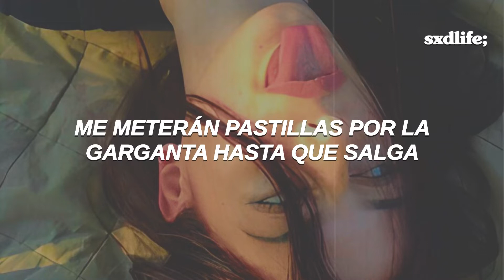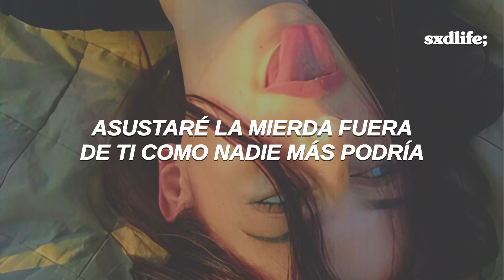Nessa Barrett - madhouse // Español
Nessa Barrett - madhouse (Traducida/Subtitulada al Español)
Nessa Barrett - madhouse (Sub Español)

→ all copyright goes to Nessa Barrett

[Lyrics “Nessa Barrett - madhouse”]
[Verse 1]
I'm gonna star in my own psychological thriller
So go grab a seat now
There will be blood and gore
A box office killer, a sellout
Make me a spectacle
I'll have a beautiful chemical meltdown
Loosing the screws in my brain, could be any day now

[Chorus]
They gon' put me in a madhouse
Shove pills down my throat 'til I space out
They wanna love me, hate me then slut-shame me
Batshit crazy, can you b-b-blame me? (La-la-la-la-la-la)
They gon' put me in the madhouse
But is it you or is it me?

[Verse 2]
No more brain, serotonin, and kerosene
Diagnosed with seeing things
Maybe 'cause I know my brain (Brain, brain)
Go ahead, take a peek
Maybe let you under the hood
I'll scare the shit out of you like nothing else ever could
I scare myself sometimes, I almost took my life
Now look who's got the knife